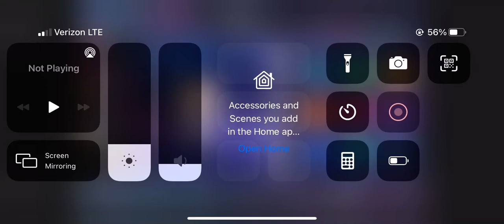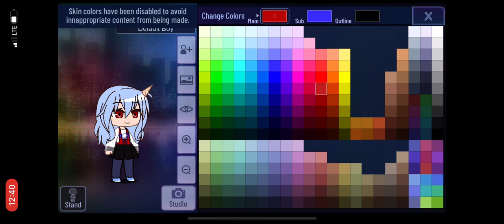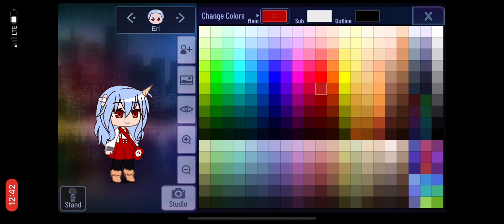How to make Eri in gacha club